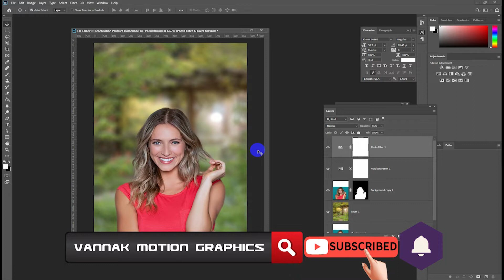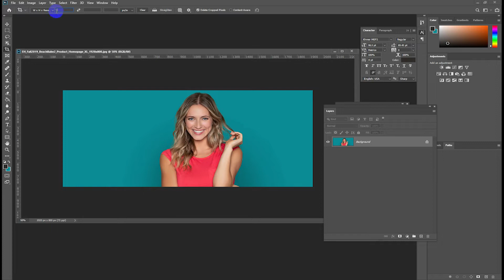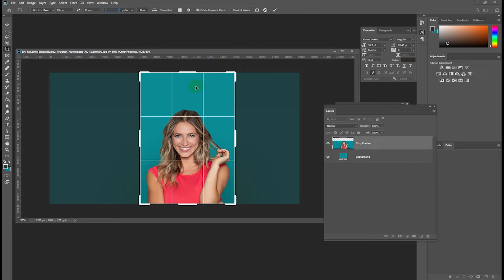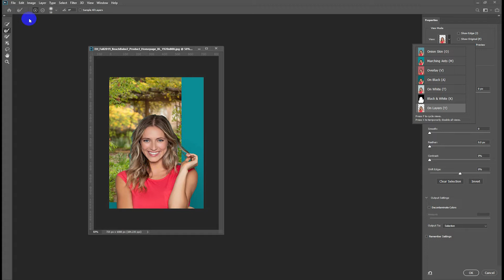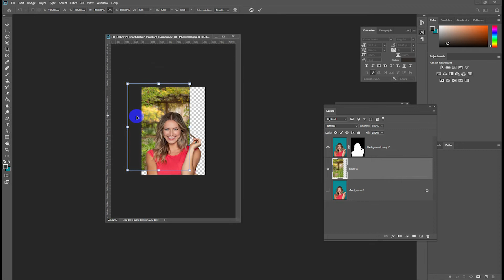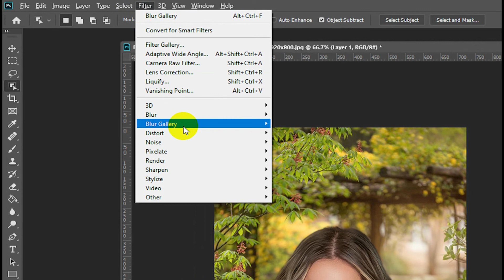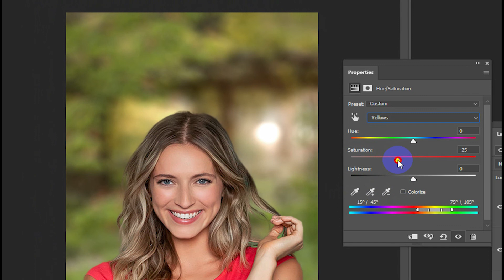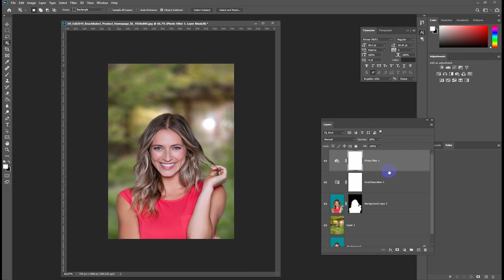រៀនកែរូបភាព | How to Edit photo portrait in Adobe Photoshop 2020 Speak Khmer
បើអ្នកចង់រៀនផ្ទាល់ជាមួយខ្ញុំអាចទំនាក់ទំនងផេក  Vannak Motion Graphics